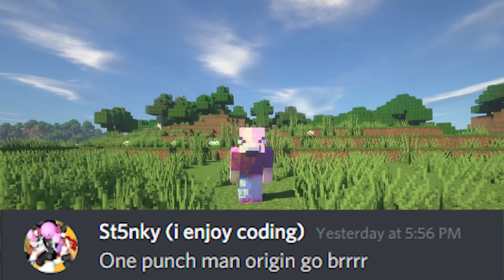Minecraft Origins Mod: One Punch Man (Custom Origin)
ķ̵̨͙̣͚̱̀̉͗̓̿̉̅̇̇̚ŕ̴̢̧͎̬̾̔͝z̵̢̢̢̩̤̼̩͔̳͐ͅa̶̛̺̔̎̆͛̃̽̌̋̏i̵͎̝̳̮͓̼̹͉͋̂̆́̀ř̵̥͉̪̥͒̎̀͗̈ ̸̢̢̭̟̳̜̩̞̪͗́î̴̢̢̘̥̾͝s̴̠͈͎̱͐͛̊͗̅̈́̓̅̓̚ ̷̢̪͔͇̊́̈́̈͊̾̚m̷̢̛̞̖̉̅̐͠ả̷̢̰̥͔͙̼͚͕̣̺̿͆͐̾̂́̀̉ď̸̰͈͙̦̤͖̣̫̦̲̑̀́͑̚